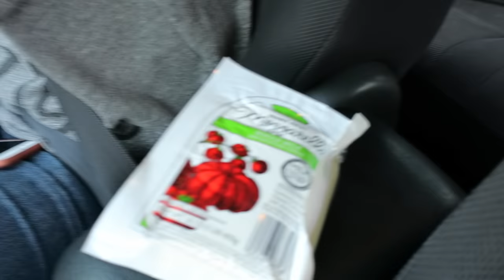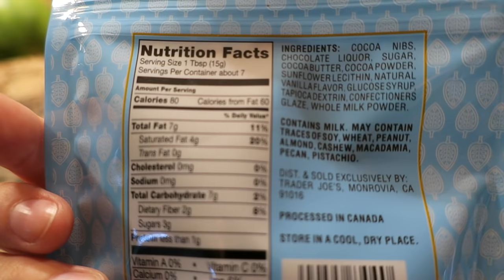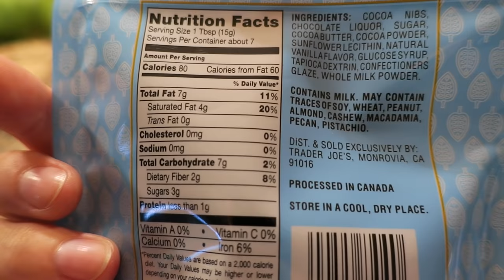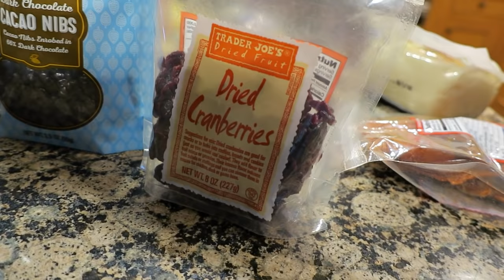TRADER JOE'S GROCERY HAUL & HOMEMADE TRAIL MIX! (5.26.16)